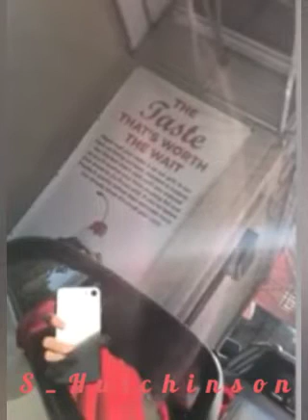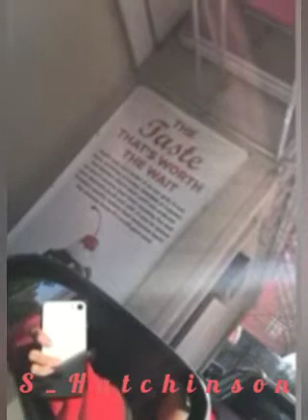Compilation Of Entitled Karen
Memberships has its privileges.
Customizable Items: Everything From ShawShank Shelly To Edible Edna